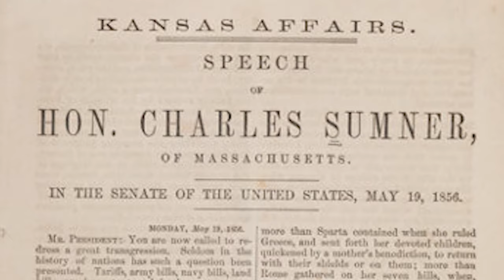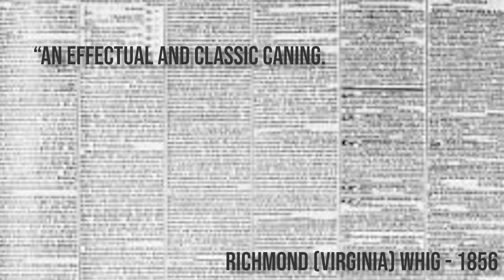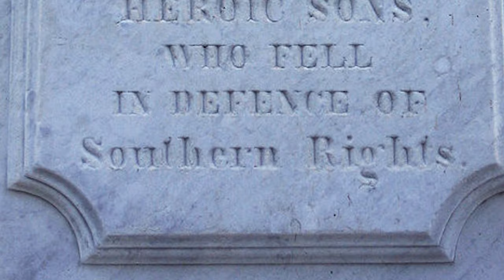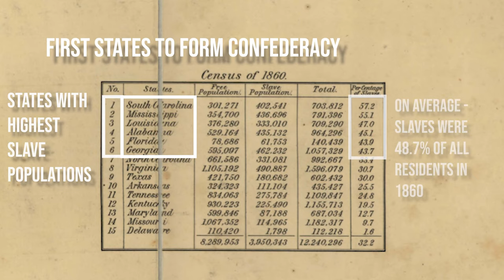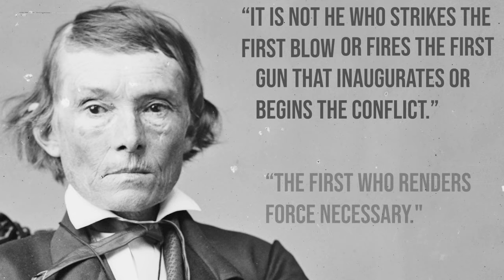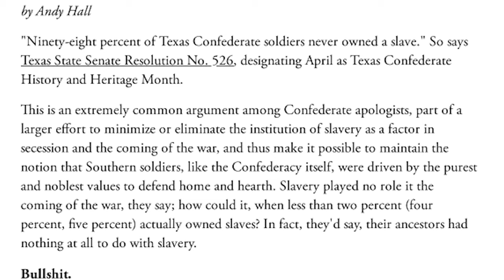Why the debate over Confederate monuments? I A Better Question EP. #4.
Confederate statues and monuments have become a magnet for debate and news coverage, but why are these monuments so controversial? Why do people want them removed, relocated, or taken down? Why are others defending them? If they get removed, does it destroy a heritage? What is their History?

"Heritage or Hate?" Series, Episode 1 of 3.

Declaration of Secession of SC